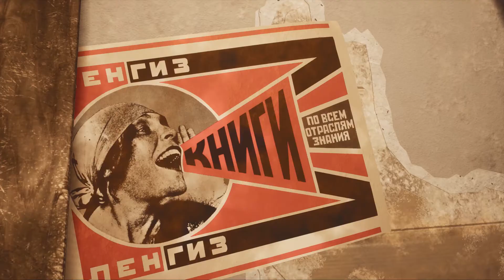Sniper's Nest | Sean Graefen | Game Environment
This is an interior game environment that I produced.  I was inspired by war movies including "Band of Brothers," and "American Sniper" where soldiers were isolated for long periods of time.  I wanted to depict a room that had a sniper camping in it, showing a sense of intense isolation.